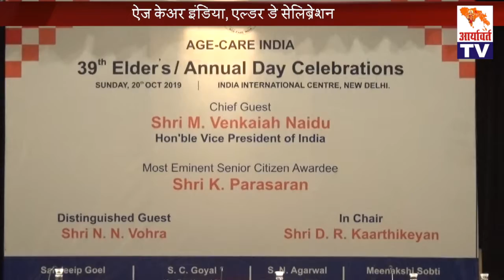भारतीय संस्कृति की परम्पराओं को नई शिक्षा नीति का हिस्सा बनाना आवश्यक -श्री वेंकैया नायडू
भारतीय संस्कृति की परम्पराओं  को नई शिक्षा नीति का हिस्सा बनाना आवश्यक -श्री वेंकैया नायडू , उपराष्ट्रपति